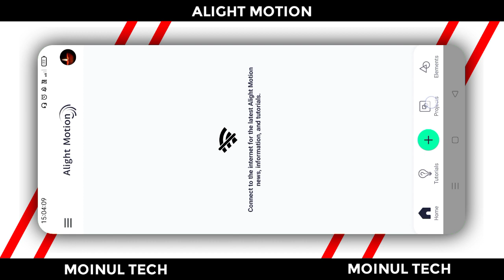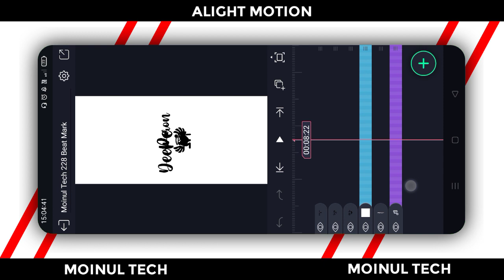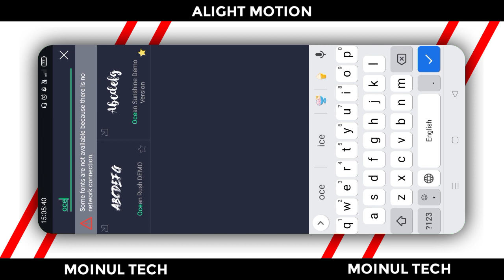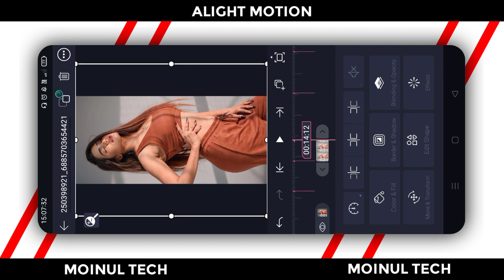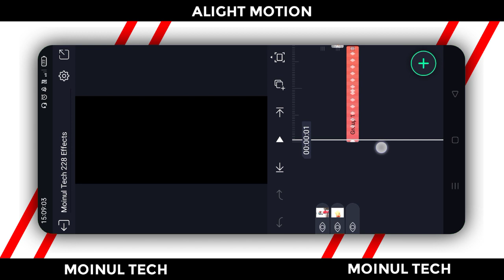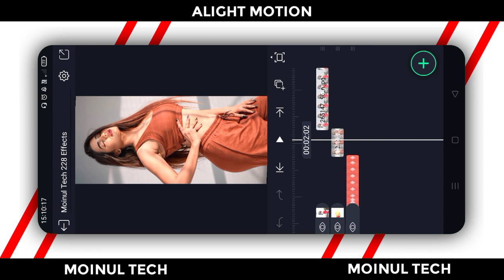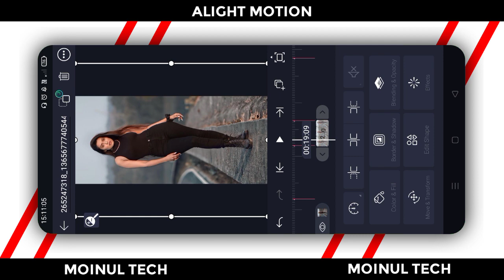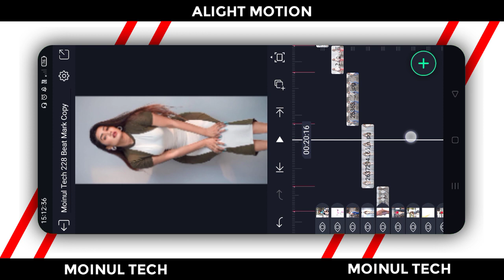Naam Hai Tera Lofi Remix Song Status Editing | Lyrics + Shake Effect Whatsapp Status Video Editing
● Download Links ●

➢ Font : ⤵

➢ Project XML : ⤵
N/A